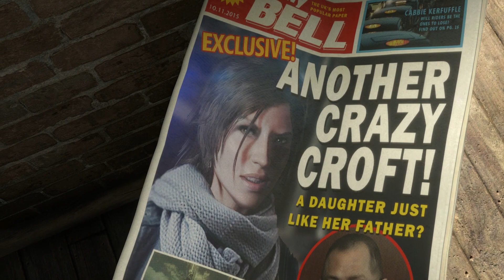TOMB RAIDER REMASTERED (PS4) | 2023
Also watch our Beyblade videos
Playlist are below